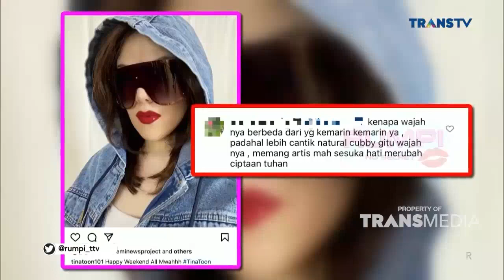Tina Toon LAKUKAN PERBAIKAN Ini Agar TAMPIL Maksimal | Best Moment Rumpi (22/3/22)